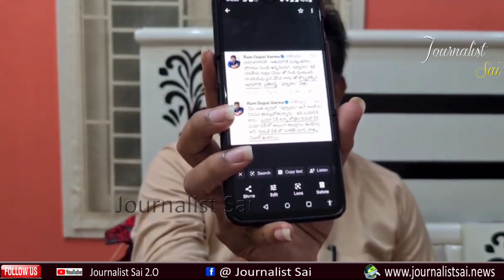Rgv suggest by senior journalist | వర్మ గారు భాష అంట చూసుకోండి